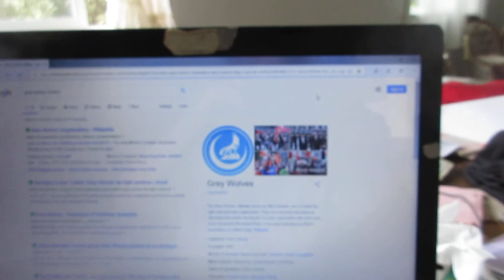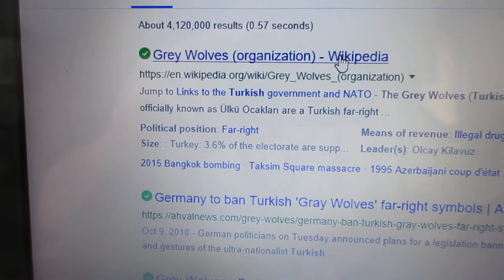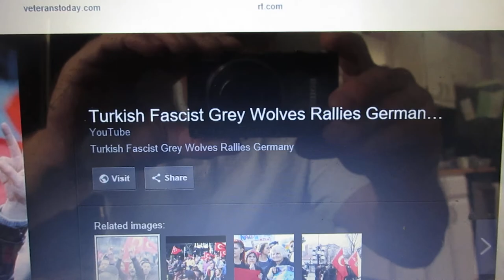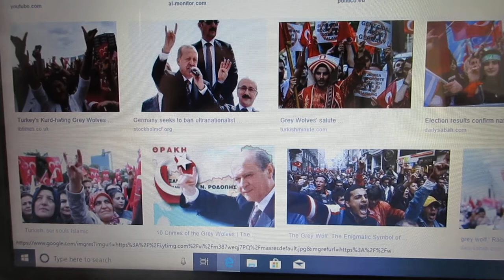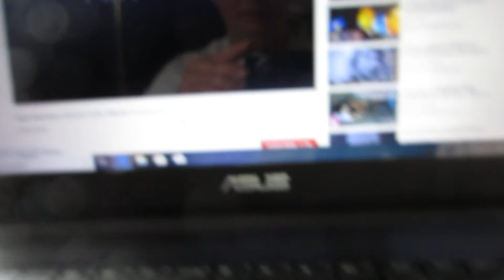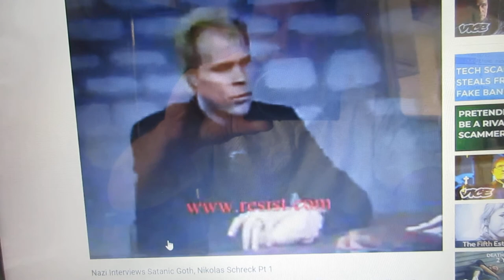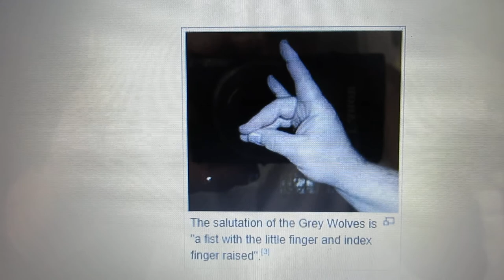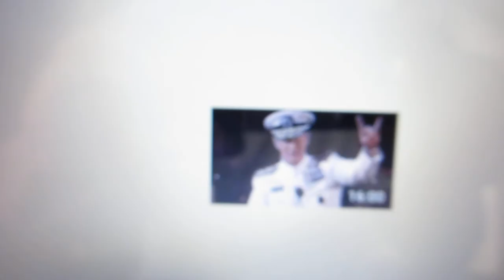Hand sign of Satan or Grey Wolf? What are the connections?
This video will present the Turkish Grey Wolf organization and its connections to Satanism and Fascism and Islam.